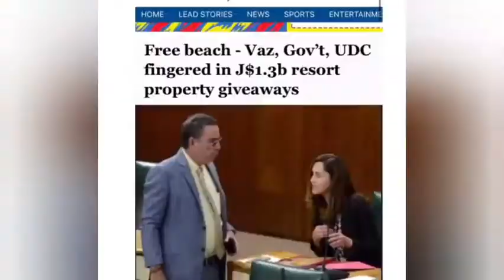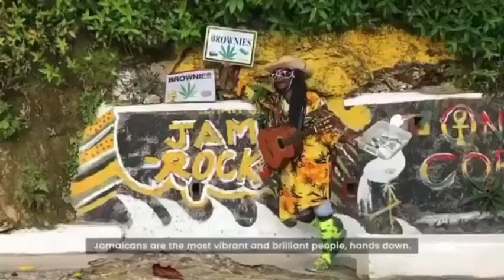jamaican election 2020 JLP VS PNP power struggle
jamaica election 2020  between the two major political parties the JLP which is the jamaica labor party vs the people national party which is the PNP they will be facing off on the third of September 2020, here are some video clips of both parties campaigning, thanks for checking (realone endz )YouTube channel you can  hit me up on Facebook and Instagram as flex sancroft ..